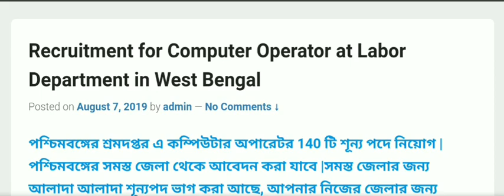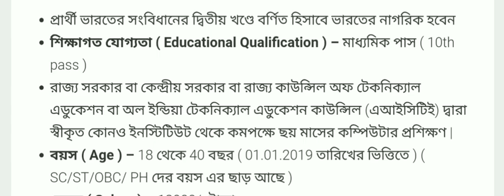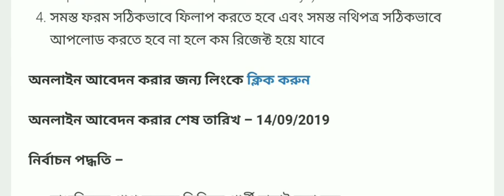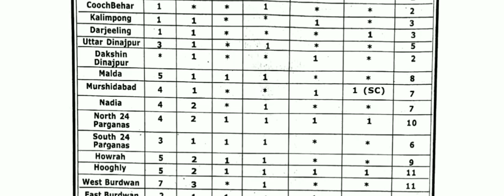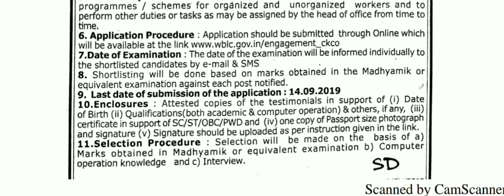West Bengal labour department recruitment 2019, Madhyamik pass jobs- contractual job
শ্রম দপ্তরের প্রতিটি জেলায় মাধ্যমিক পাশ যোগ্যতায় কম্পিউটার অপারেটর নিয়োগ বিস্তারিত জানুন ডাউনলোড করুন